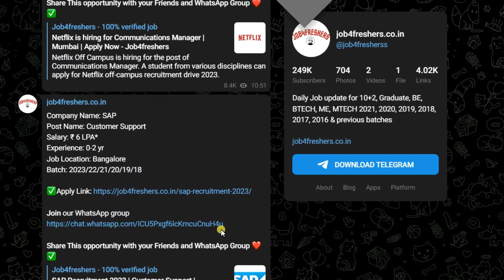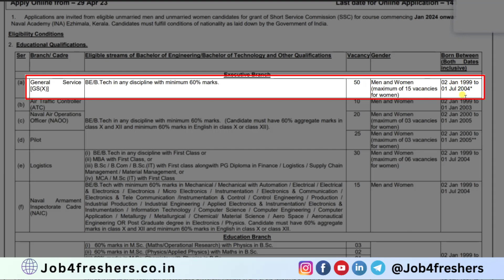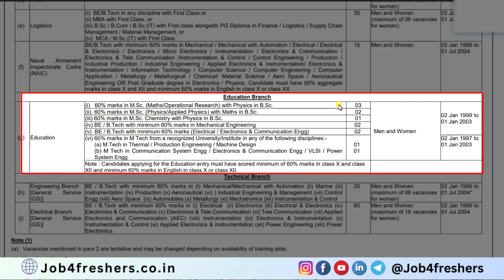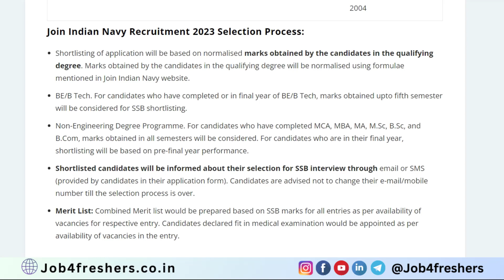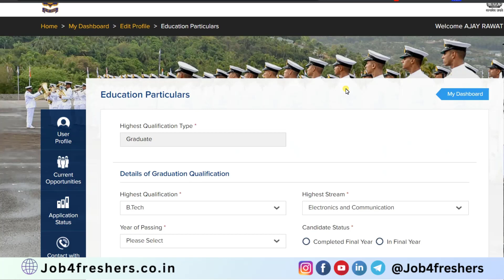Indian Navy SSC Officer Recruitment 2023 | Apply Online | Job4freshers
Quantitative Aptitude

Quantitative Aptitude

Logical Reasoning

Tabletop Stand

govt jobs
govt job vacancy 2023 for 12th pass